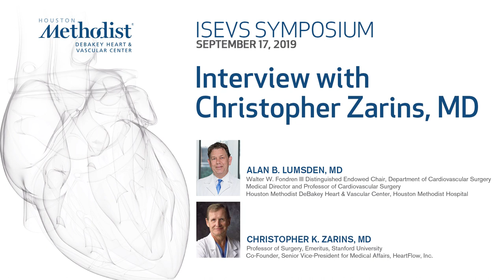ISEVS Symposium Interview with Christopher K. Zarins, MD (Alan B. Lumsden, MD)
2019 ISEVS Symposium

"ISEVS Symposium Interview with Christopher K. Zarins, MD"

Houston Methodist DeBakey Heart & Vascular Center's Medical Director, Alan B. Lumsden, MD, presents an interview featuring Christopher K. Zarins, MD, during the ISEVS Symposium 2019.

Guest: Christopher K. Zarins, MD
Host: Alan B. Lumsden, MD